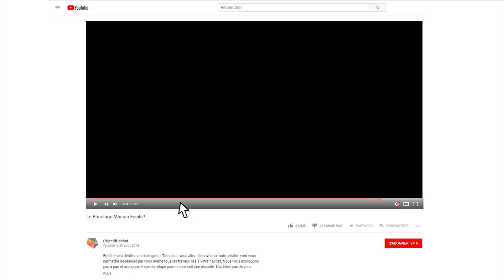Comment planter un Arbre ?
➜ A   P R O P O S   D'OBJECTIF HABITAT  :

Objectif Habitat est une chaîne ludique, pédagogique et pratique sur le thème de l'habitat.

S I T E I N T E R N E T

M U S I Q U E :
Sunset Strip